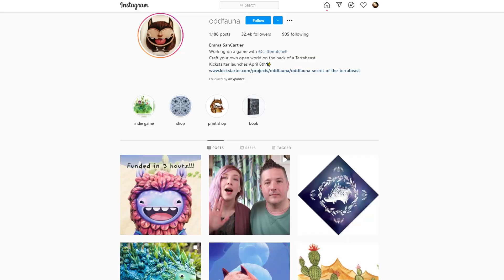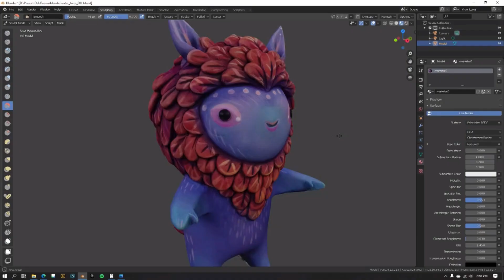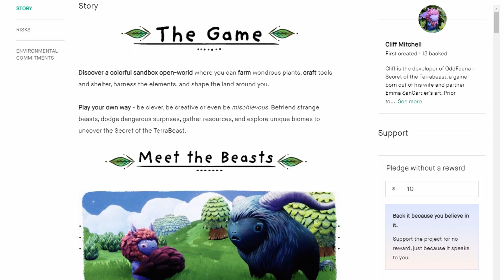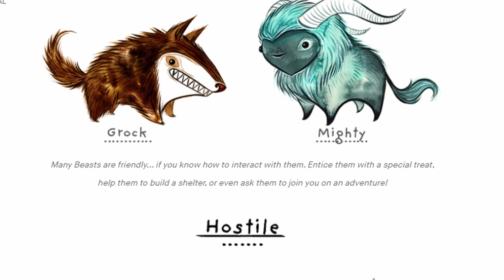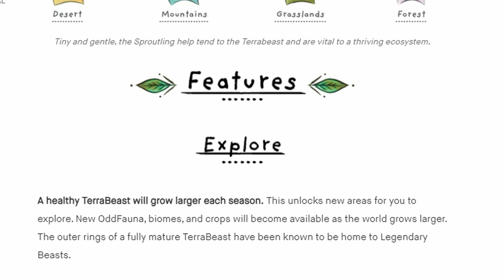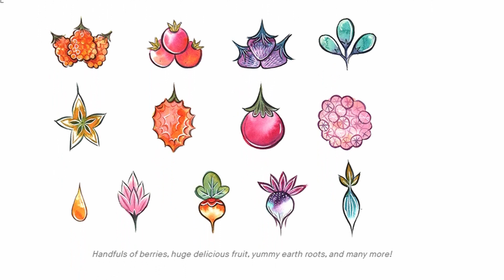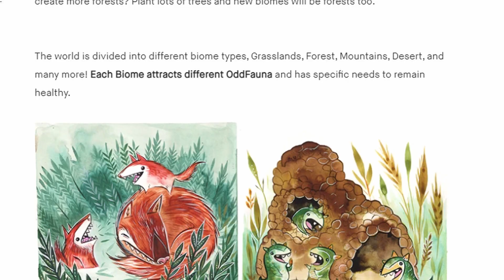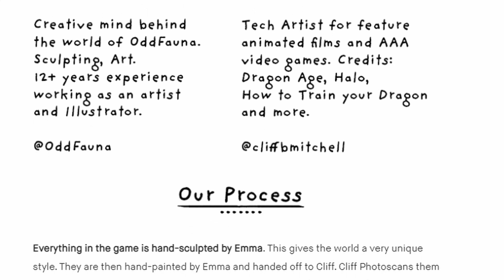I Found a Seriously Underrated Game Filled With Cute Monsters //skylent